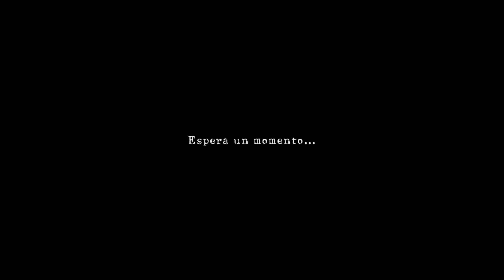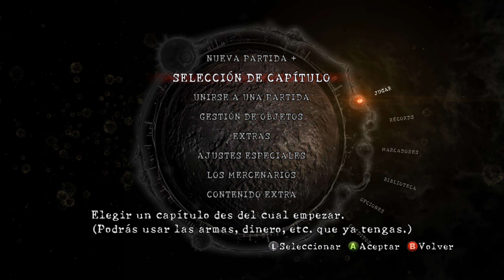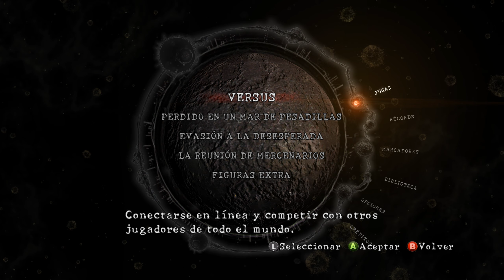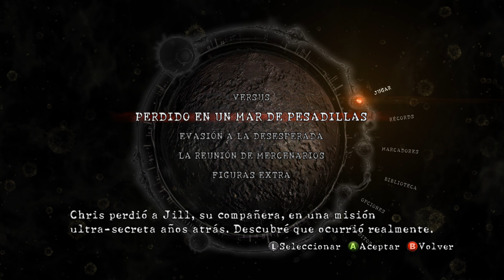Resident Evil 5 | Capitulo 16 FIN | Wesker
Genero: Accion y Survival Horror
Desarrollador: Capcom
Distribuidor: Capcom
Fecha: 18 Septiembre 2009